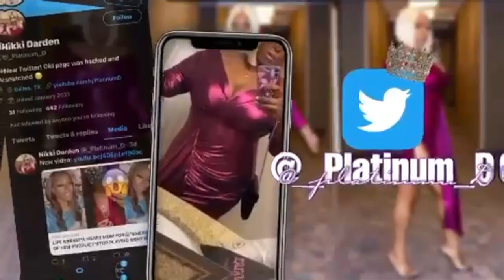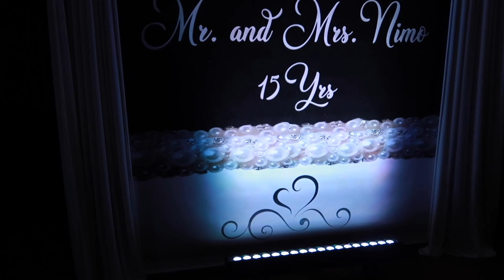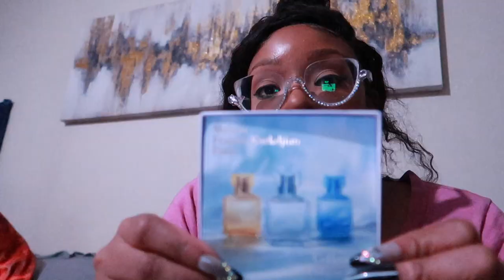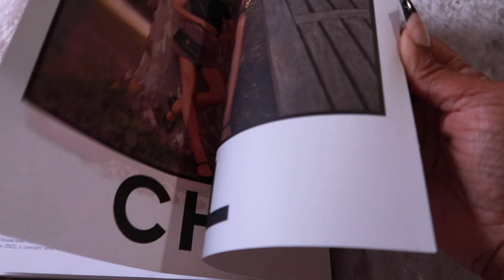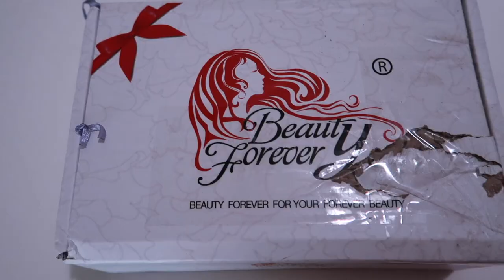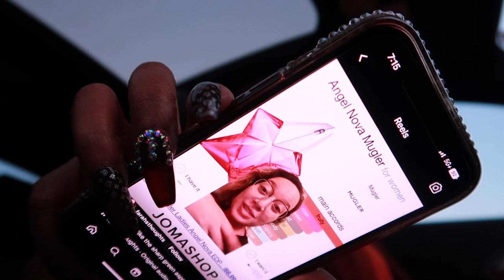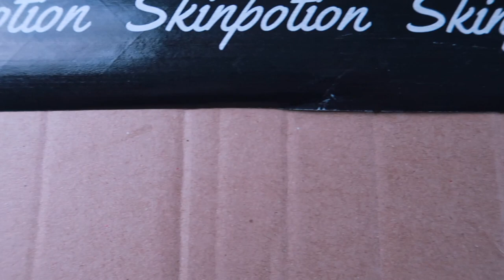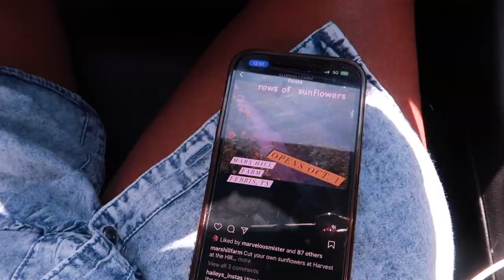VLOG~I’M PISSED😡MY SON GRAVE😥JURRLYSHE GROWN & SEXY*SURPRISE WEDDING*3 PARTIES 1 DAY*BEAUTYFOREVER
Hair Info : 24 Inches Kinky Straight 13*4 Lace Frontal Wig,150% density

-HAIR PRODUCTS USED IN THE VIDEO
-SHEIN DRESS
-SHEN PUMPS

-AMAZON SHORTS
-CASABLANCA PERFUME
-CHANEL CHANCE SO TENDER HAIR MIST

-VANILLA 28

-TORY BURCH MILLER EARRINGS
-TORY BURCH MILLER SHOES
-MFK 724 PERFUME
-JOE MALONE SHOWER GEL
Code: Platinum15
-CHLOE NOMADE

CashAp: $nikkiplatinum

Code: PLATINUMD

CODE: Platinum15